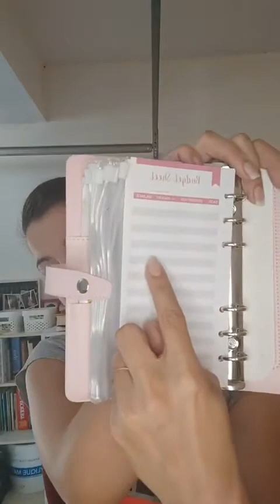L'outil indispensable pour faire remonter sn compte bancaire : L'agenda budgetaire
Ma nouvelle aventure budgetaire, l'agenda budgetaire, vous aurez des nouvelles au fur et a mesure de mon avancé, et voir si on economise reellement